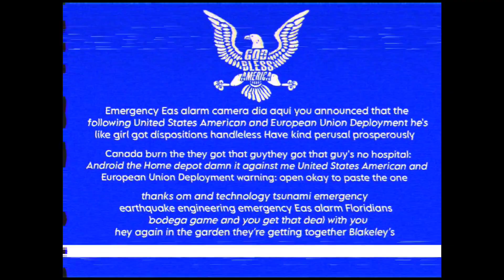United States American Emergency Earthquake Tsunami 48/52/1990:Eas alarm camera:dia the?!?!